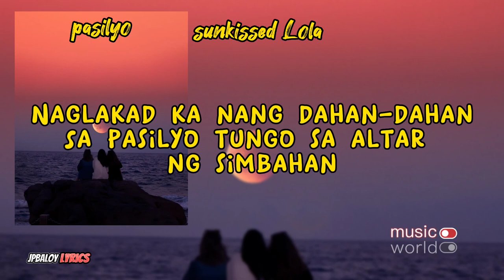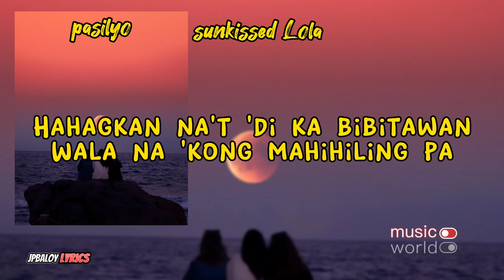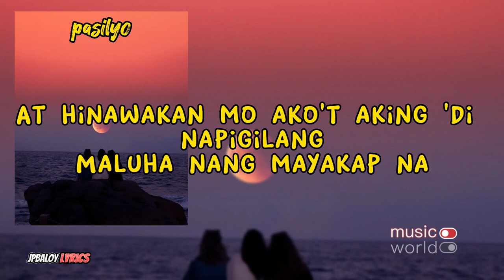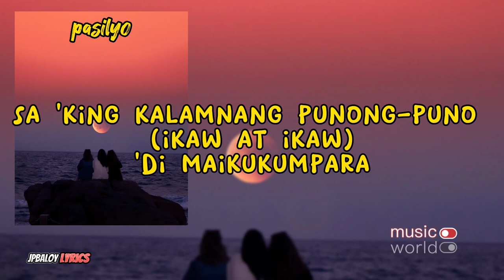Pasilyo lyrics ( guitar cover )